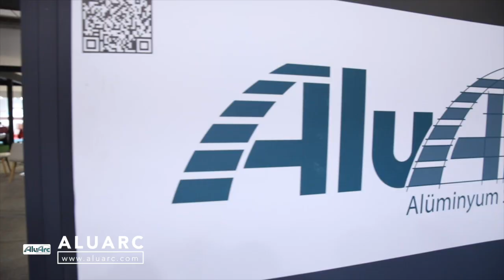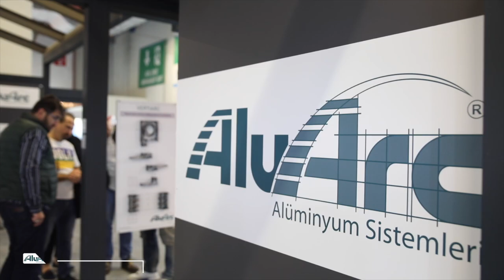Customer Review - Aluarc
Introducing the pinnacle of excellence in service and product quality!

At Aluarc Systems, we have crafted a masterpiece that stems from 30 years of Turkish operable glass system design expertise, blended with the technical finesse of Gurkan Building Elements Inc's European designers.

Prepare to be mesmerized as our innovative systems unlock a world of possibilities, offering you additional spaces, versatile rooms, and enchanting outdoor living solutions.

Join the countless customers worldwide who have experienced unparalleled satisfaction, as we bring their dreams to life.

Step into a realm of infinite creativity and luxurious comfort with Aluarc Systems!